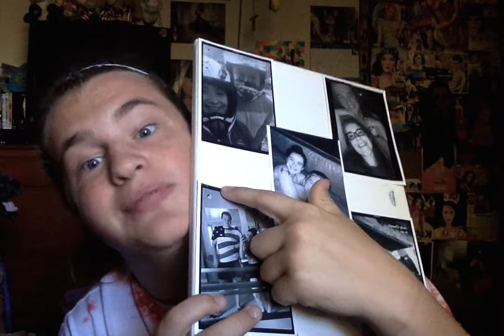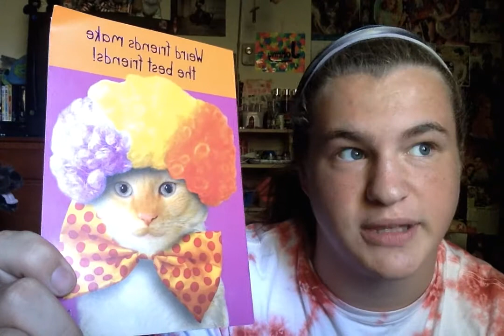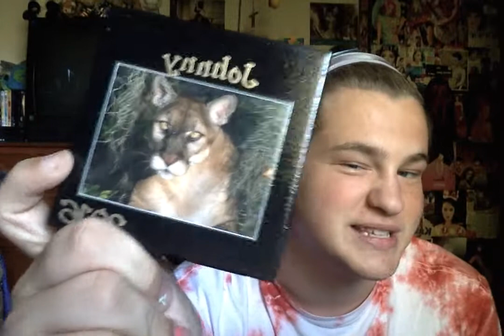What I Got For My Birthday 2016!